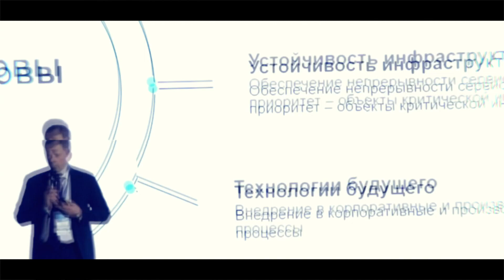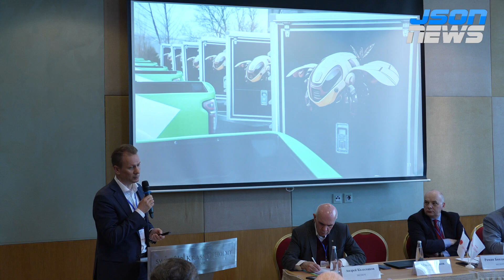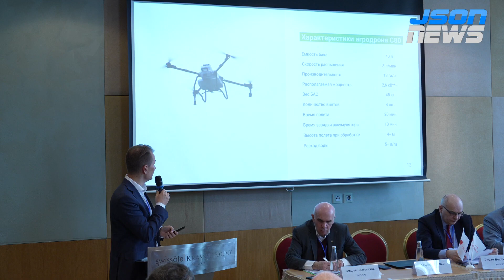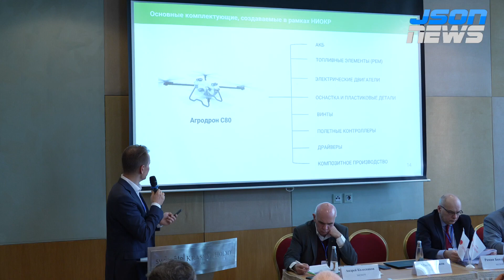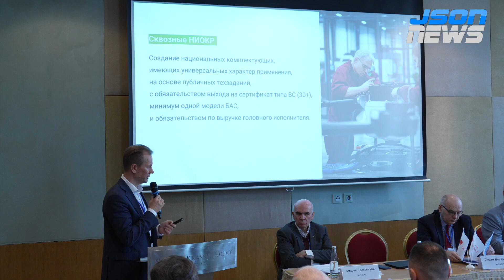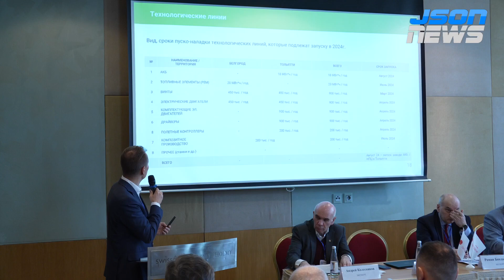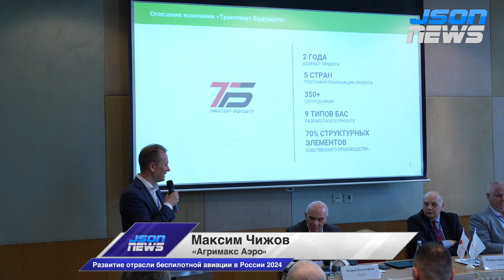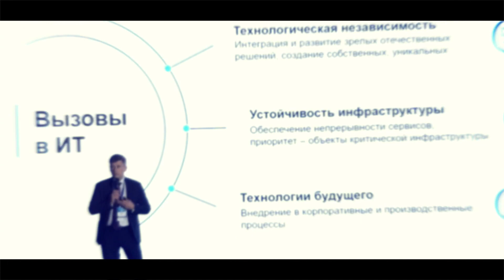Достижение технологического суверенитета в БАС (Беспилотные авиационные системы)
Максим Чижов, Генеральный директор «Агримакс Аэро».
Развитие отрасли беспилотной авиации в России, ФОРСАЙТ-СЕССИЯ - Центр конференций «СЕГОДНЯ».
В течение ближайших шести лет в России должна появиться новая отрасль экономики, связанная с созданием и использованием гражданских беспилотников. Такова главная цель Стратегии развития беспилотной авиации до 2030 года и на перспективу до 2035 года. Распоряжение о её утверждении подписано в 2023 году. Наибольший потенциал для применения беспилотников имеется в сельском хозяйстве, строительном секторе, при создании и актуализации геопространственных баз данных и доставке грузов в труднодоступные районы.